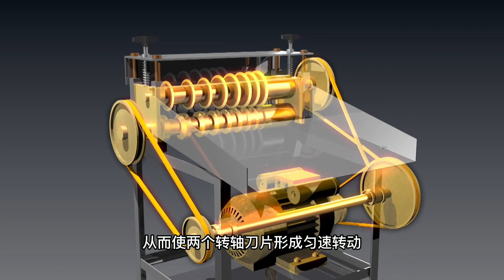剝線界“粉碎大師”！浙江牛人自做剝線取銅機，去皮取線3秒搞定【發明迷】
榨油機 剝線取銅機 發明迷 请放心，本视频内容符合YouTube社区准则，没有任何违反规定的行为。